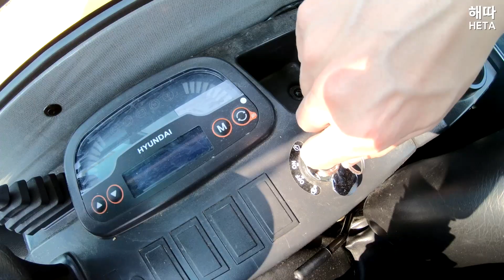소형굴착기-R25ZA 간단 소개드립니다.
R25ZA 소형 미니굴착기 간단 소개 및 운전 방법에 대해서 소개합니다.
본 영상은 2019년도에 제작되어 현 생산되는 모델과 다소 상이할수 있습니다.

타임스탬프
0:00 인트로
0:08 소형굴착기 구조
1:59 내부 엔진룸
5:08 장비 조작
8:47 아웃트로